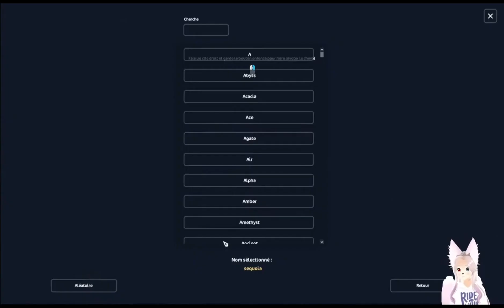ACHAT & REVUE CHEVAUX MAGIQUES au Festival Arc-en-ciel ! PART 1 - [Star Stable Online]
Le tenebri, la plus discrète de ces deux créatures, dégage une beauté envoûtante et une sagesse immémoriale. Le tenebri adore les cavaliers inventifs, mais capables de nuancer leur imaginaire avec prudence et légèreté. Il aime voyager incognito sous l'apparence d'un magnifique cheval sauvage jorvikois, ne révélant sa véritable robe aux couleurs tourbillonnantes qu'à ceux qui en sont dignes. Seras-tu l'heureuse élue ?

༺♥༻❀༺♥༻🌸♘ Informations ♘ 🌸༺♥༻❀༺♥༻

💻Processeur : Intel(R) Core(TM) i7-7700 CPU @ 3.60GHz   3.60 GHz
      Mémoire RAM installée : 8,00 Go
      Type du système : Système d’exploitation 64 bits, processeur x64
🎥 Logiciel de montage vidéo: Capcut
📼 Logiciel de capture: Streamlabs OBS
🖍 Miniature : IbisPaint X

🌸 Star Stable Communauté 🌸

J'ai rejoins le serveur de la SSO communauté, cela me permet de vous partager mes vidéos et de parler avec vous !

Club SSO : TSS The star

🐴 Nom SSO: Paulina Moonbear
       Cheval de la chaîne : Snowy Shire gris de Gen 3
🌐 Serveur 5 français : Frozen Fields
🏇 Galop 4